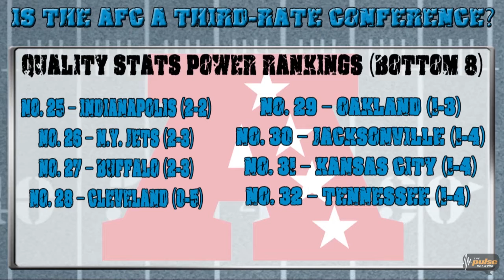2012 NFL Season: The AFC Is A Third-Rate Conference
The Quality Stats Power Rankings give us the unvarnished statistical truth about each and every NFL team. The bottom eight entering Week 6 is comprised entirely of AFC teams -- a full half of the entire second-rate conference.